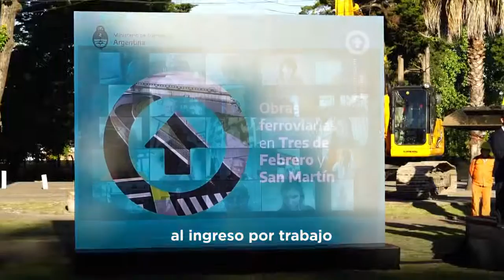2020-11-05 - SAN MARTÍN- NUEVAS OBRAS FERROVIARIAS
UNIDOS POR LA ARGENTINA
Las nuevas obras ferroviarias anunciadas por el ministro Mario Andrés Meoni en San Martín y 3 de Febrero, son un paso más en el camino que emprendimos hacia ese sueño de la ReconstrucciónArgentina⬆️. Un sueño que necesita de todos los argentinos y argentinas para hacerlo posible.